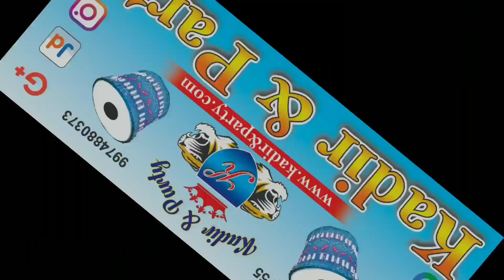Dhol Tasha | Kadir & Party Surat | 📞 9374504755,9974880373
Kadir And Party Surat

Dhol Tasha | Kadir & Party Surat